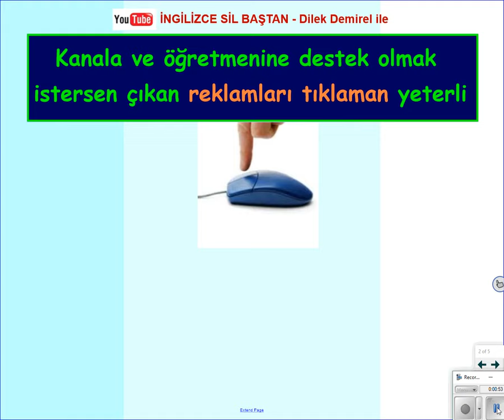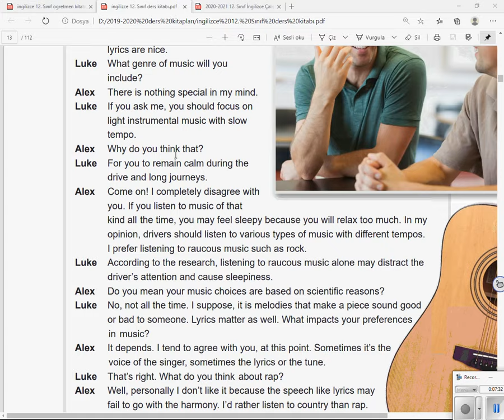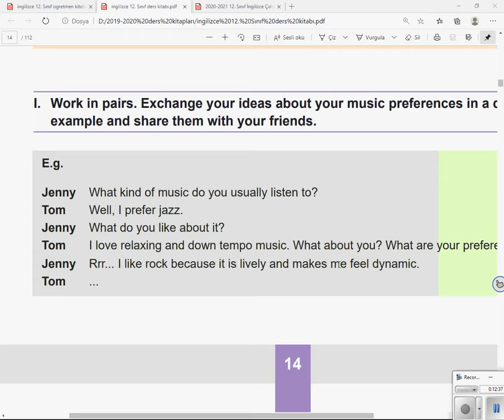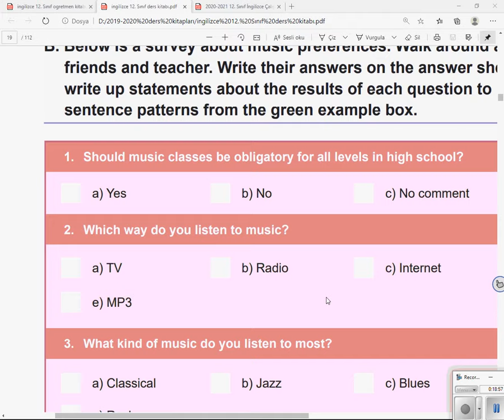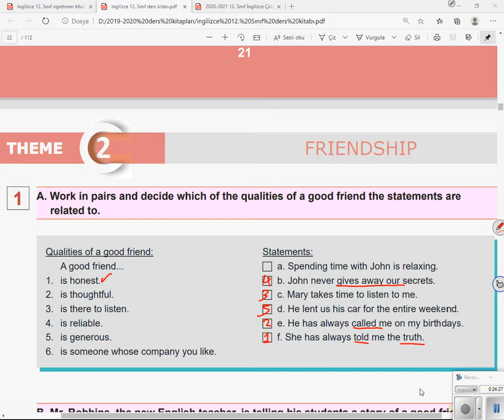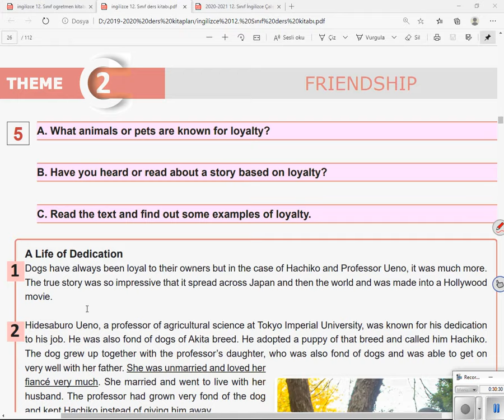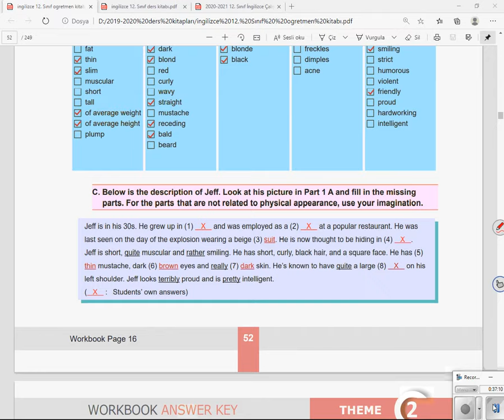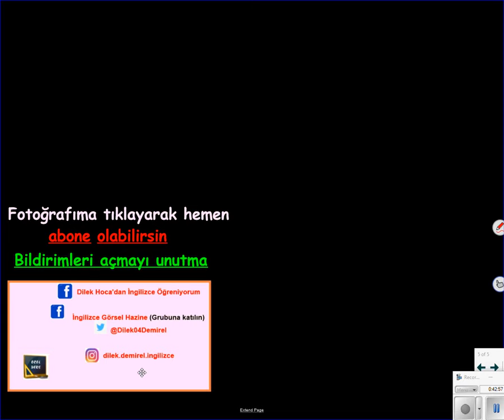İngilizce 12. Sınıf 1. Dönem 1. Yazılı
1. Dönem 1. Yazılı hazırlık videosu. Etkinlikler, kelime çalışmaları.
Başarılar dilerim.